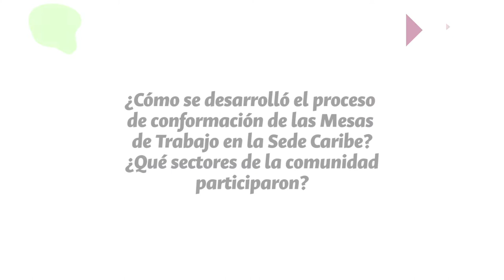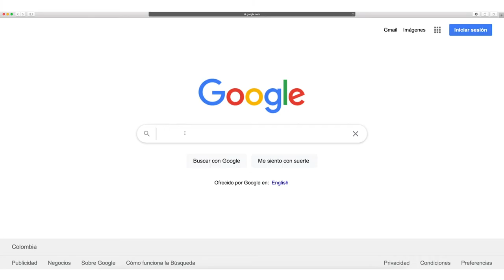SomosPlei2034 | Lideres Sede Caribe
SomosPlei2034 El profesor Raúl Román de la Sede Caribe, líder de una de las mesas de trabajo nos cuenta más sobre el trabajo realizado en estas